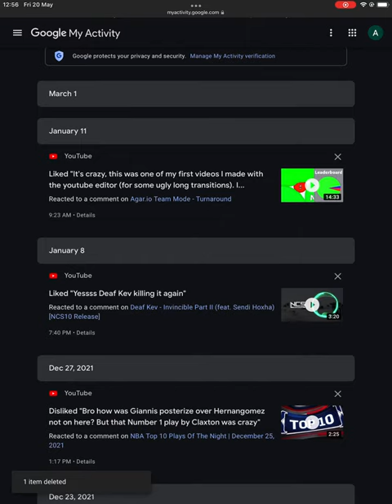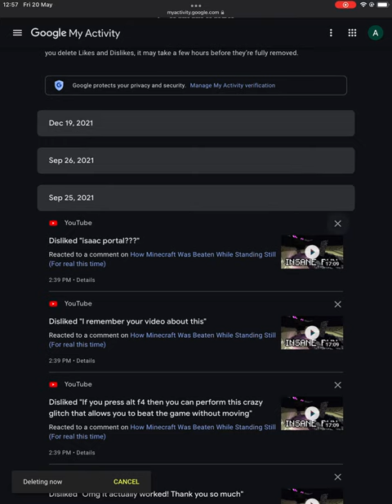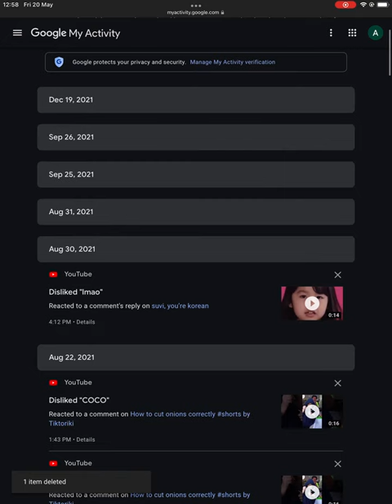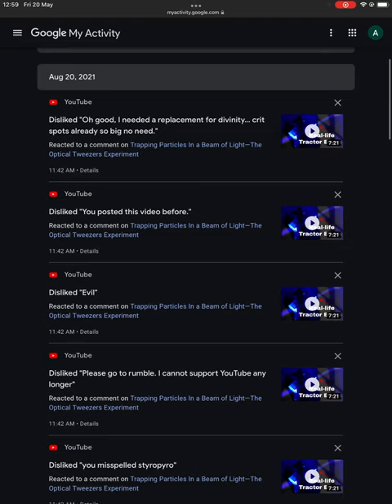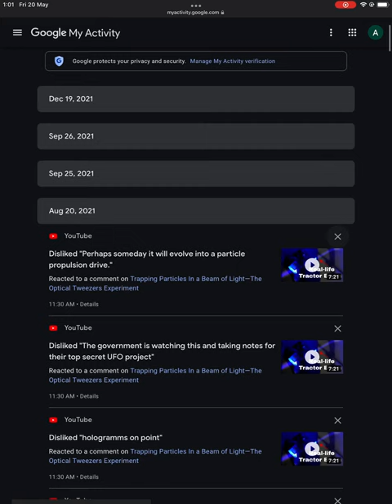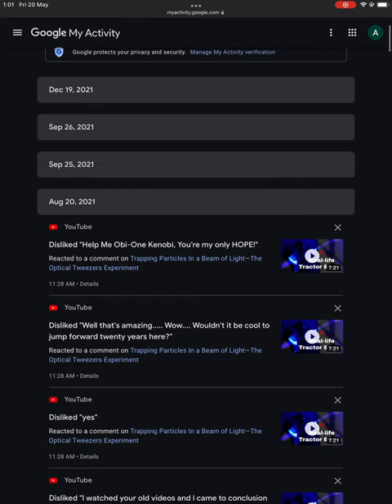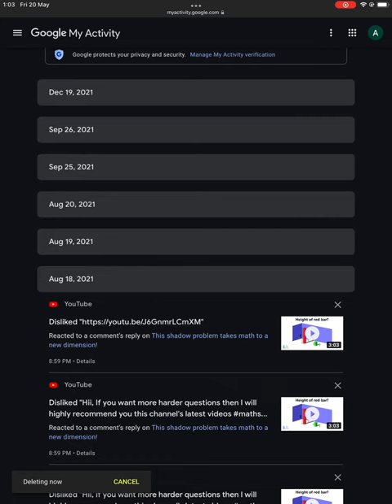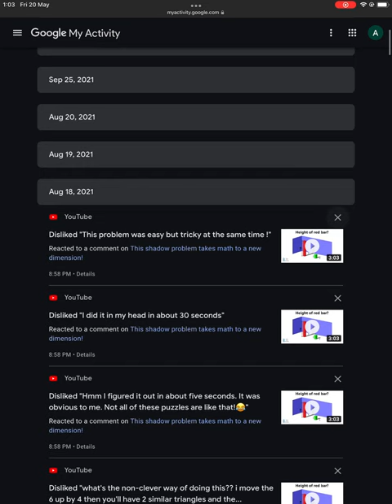Deleting my comment likes and dislikes.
This video shows me deleting my comment likes and dislikes.